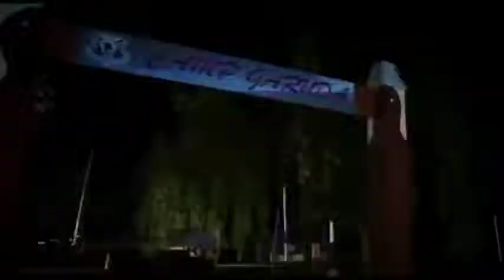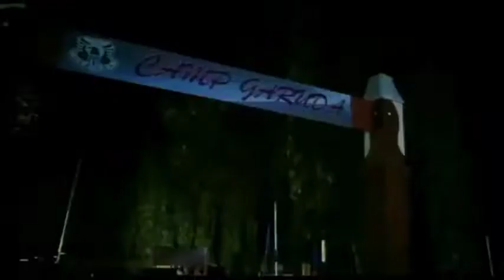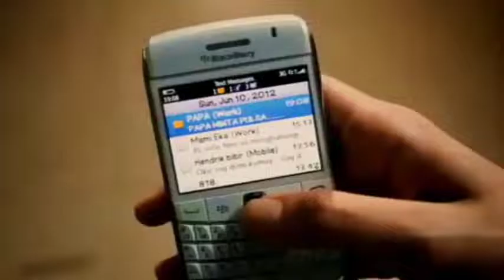film bioskop komedi dewasa 18+//terbaru full movie HD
Selamat menonton semoga video ini bermanfaat.
Terima kasih